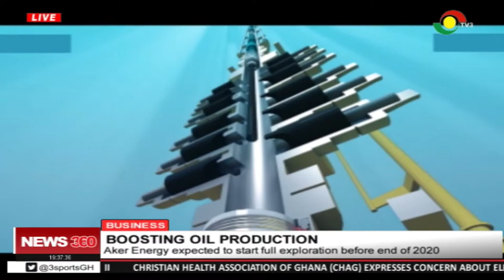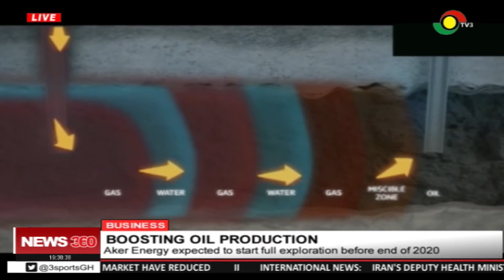Aker Energy expected to start full exploration before end of 2020